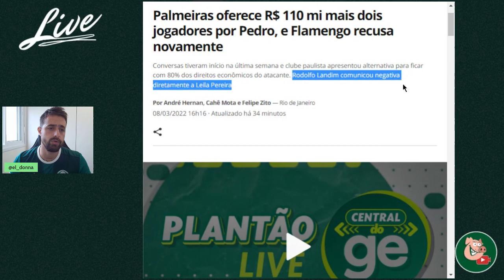PALMEIRAS VAI COM TUDO PRA CIMA DE ATACANTE DO FLAMENGO